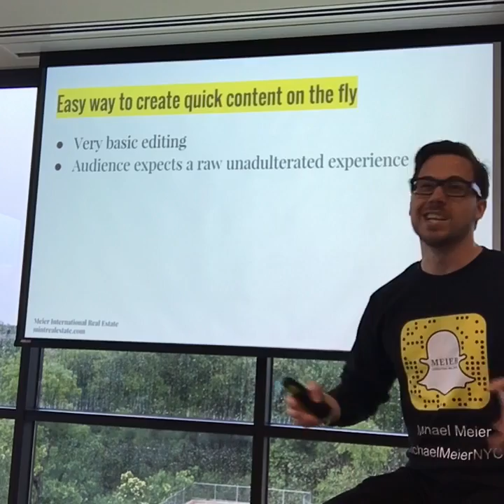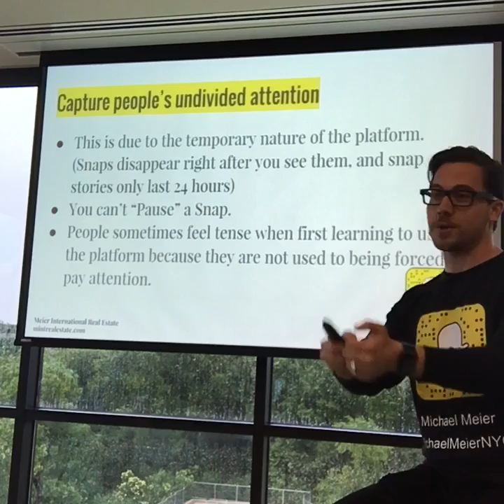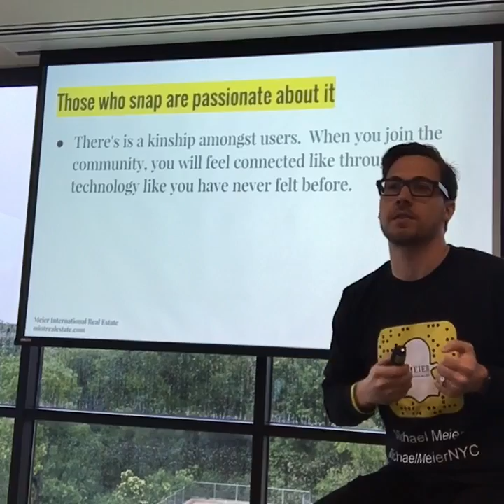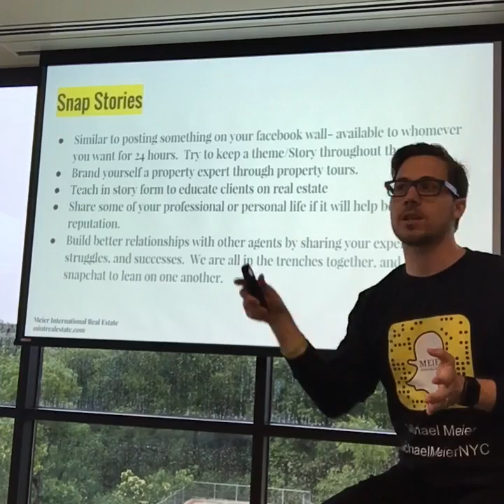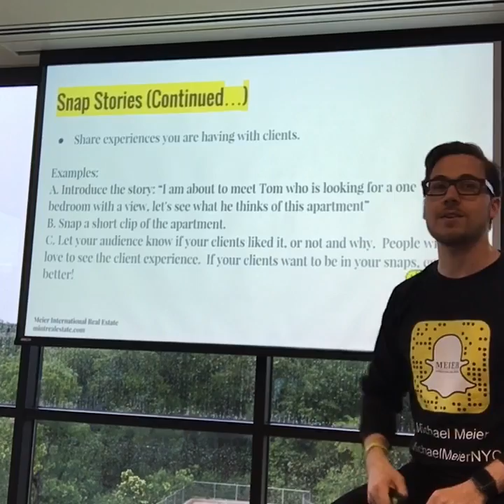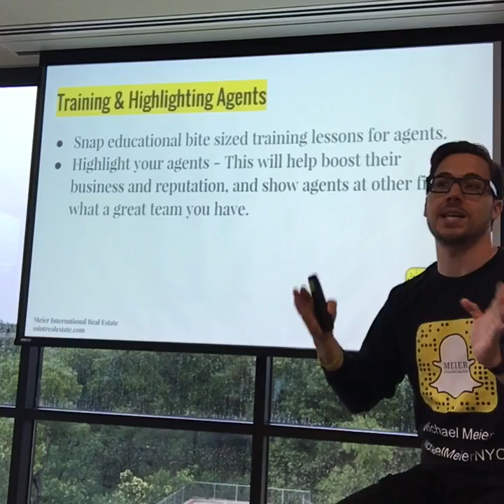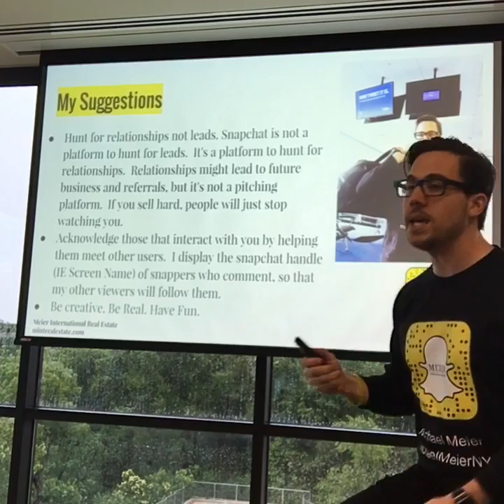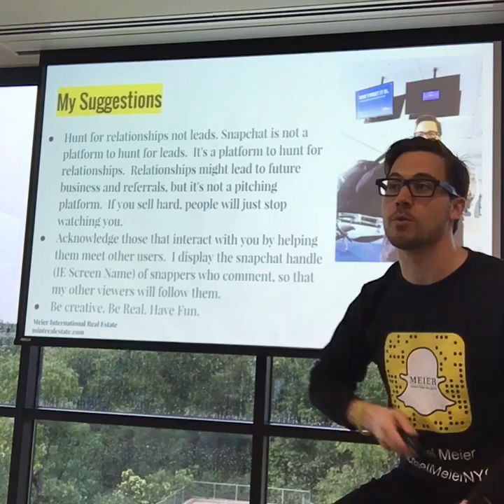Why Join Snapchat ?